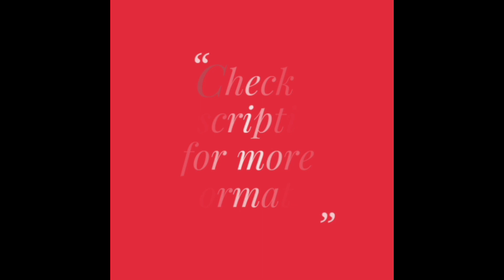Beautiful Organza Leheriya Dye Sarees with Gota Patti Work | New Sarees Collection (2022)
Buy online these beautiful Organza Leheriya Dye Sarees with Gota Patti Work. These sarees look very attractive and are perfect for functions, occasions and parties. Also, they come in different colors with a matching blouse piece.

Specifications:
- Saree: Organza leheriya dye with gota patti work (5.5 mtrs)
- Blouse : Organza with gota patti work (0.8 mtrs)